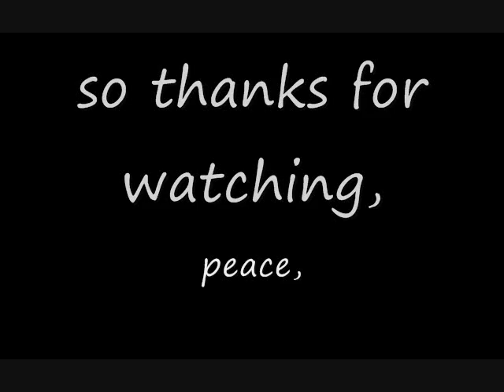"Hidden Skatepark"(Philly)(THPS 1+2) 2020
This is the hidden Skatepark on the Philadelphia Level on Tony Hawk's Pro Skater 1+2,